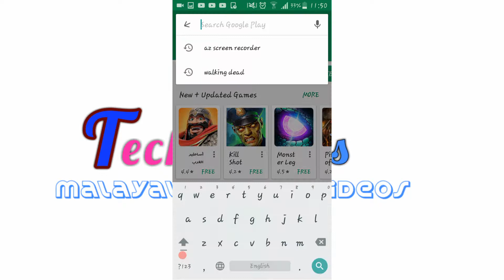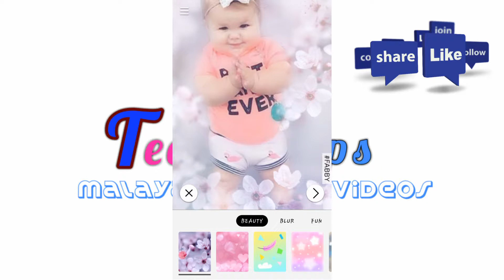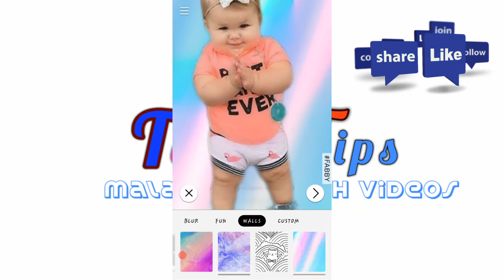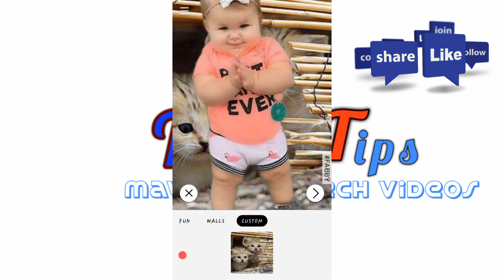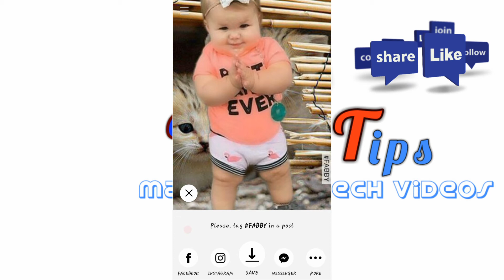Change Photo Background In Single Click/ഒറ്റ ക്ലിക്കിൽ ഫോട്ടോ background മാറ്റാം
How to change any photo background in single click/ഒറ്റ ക്ലിക്കിൽ ഫോട്ടോ background മാറ്റാം

Best application to change background in android
How to blur any photo on android /ios
How to change image background in one click

Android tips malayalam
Background changer malayalam
Change background malayalam
mobile tips and tricks
remove background malayalam
malayalam tutorial
Technotips malayalam